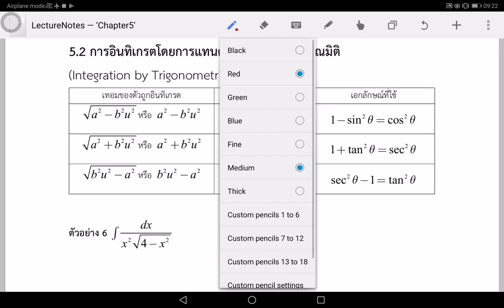551153-Week10-2/4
Engineering Mathematics I 2/62